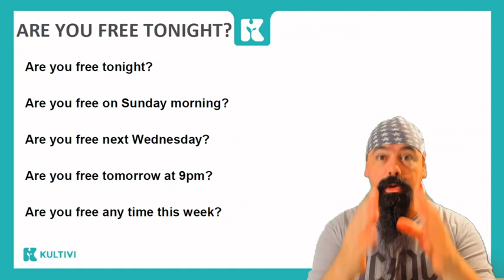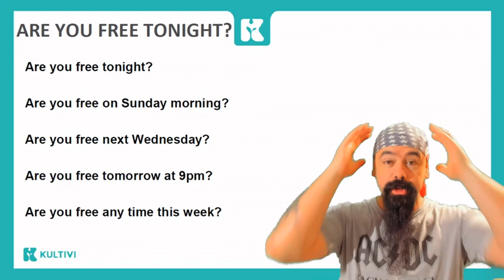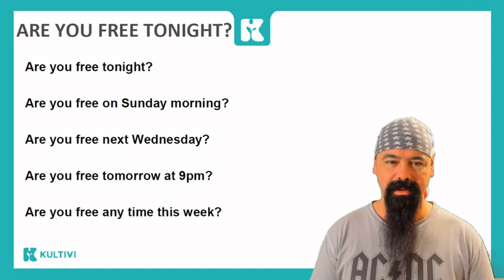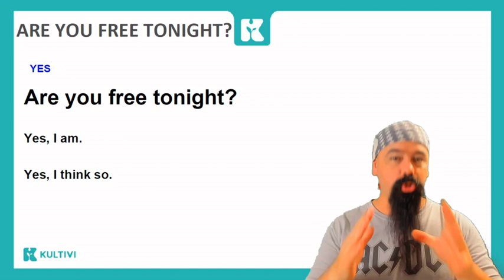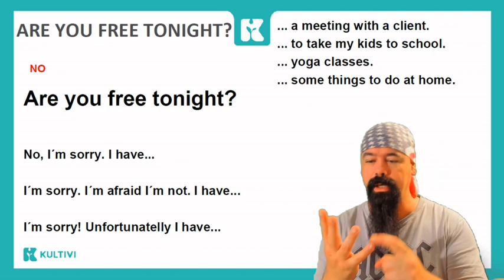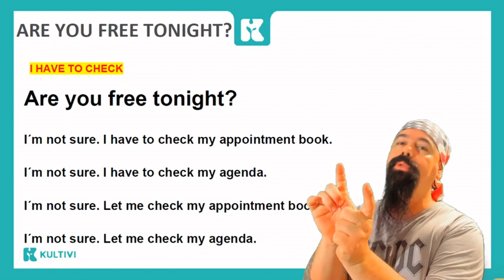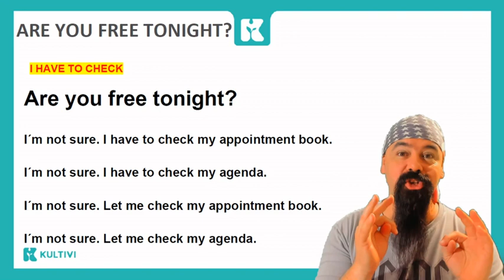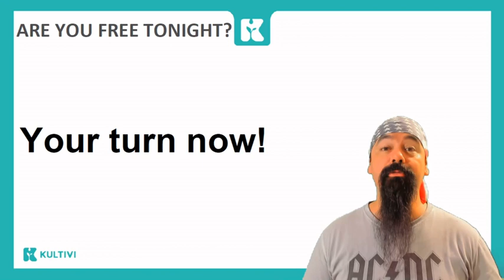Are you free tonight? | Inglês 2.0 | Kultivi | Rui Ventura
Nesta aula, avance um pouco mais em vocabulário e situações cotidianas. Aprenda a perguntar se alguém tem tempo disponível para fazer alguma coisa relacionado à entretenimento.